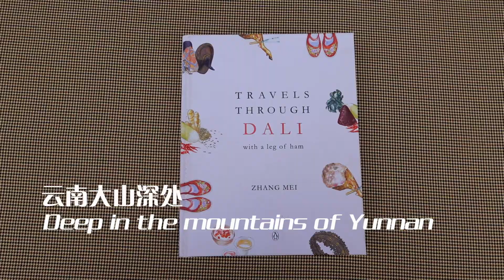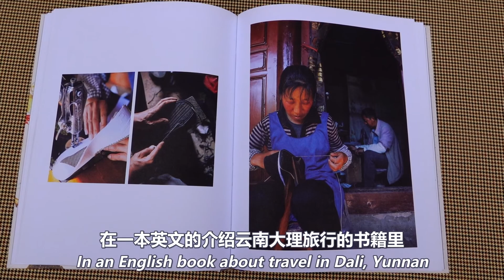[一瞥EyesOn 063]云南白族千年手工老布鞋，穿上实在太舒适了！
👍 My motivation comes from you, please pay attention to [一瞥EyesOn] original video/[一瞥EyeOn]：
云南大山深处的白族，现在仍然保存了传统手工老布鞋的工艺，这种有数千年历史的布鞋，仍然还有着消费群。说真的，穿上这种鞋走路，真的很舒适！
The Bai people in the deep mountains of Yunnan still preserve the craftsmanship of traditional handmade cloth shoes. This kind of cloth shoes, which have a history of thousands of years, still has a consumer group. Seriously, walking in these shoes is really comfortable!

👉旅居在雲南，看到許多有趣的人、故事。
👉伴隨著時間的推移，這一切，都會隨之而消失。作為一個在漫長的貌似一瞥的生命裡，能夠用視頻記錄下來這些，應該是對這個世界有著美好以及善意的行為。
👉同時，也為你打開世界的另外一扇窗戶，不是嗎？

👉I traveled and lived in Yunnan and saw many interesting people and stories.
👉With the passing of time, all these will disappear.
Like a life that looks like a glimpse in the long history, Record those with video, it should be a good and kind act for this world.
👉BTW, it will open another window of the world for you, doesn't it?